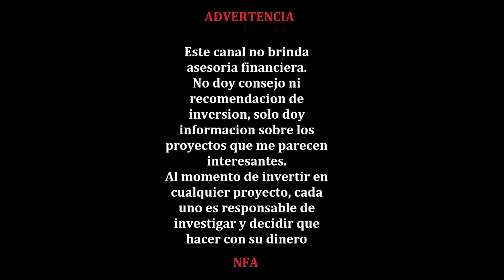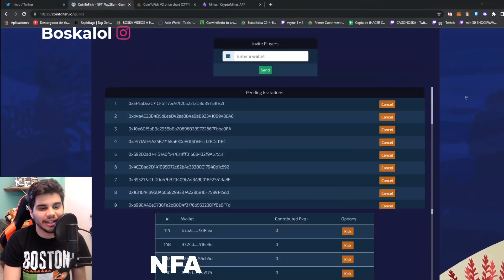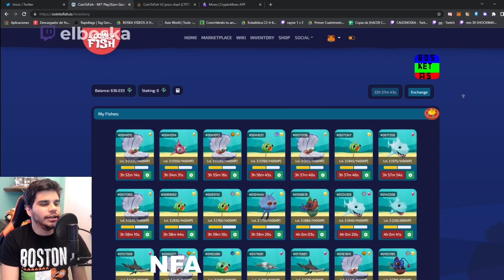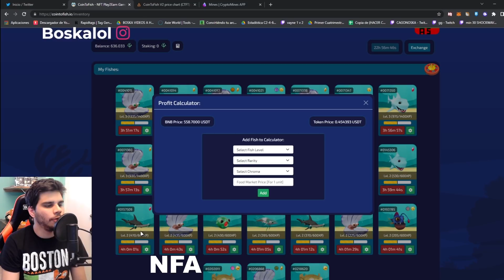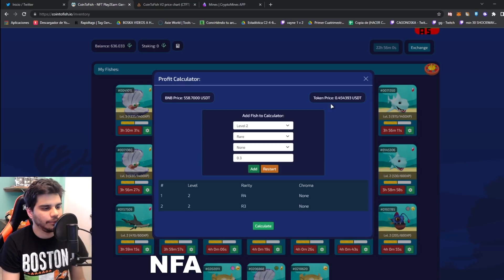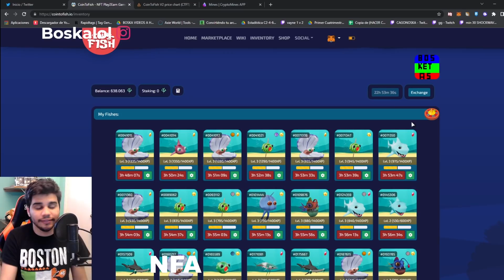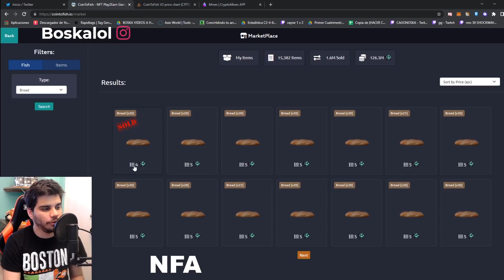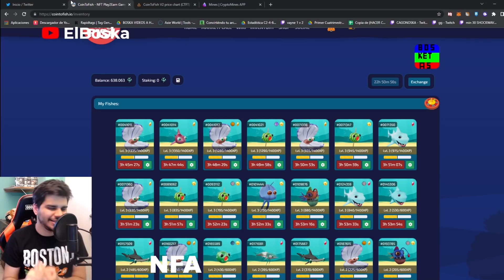🐟 COIN To FISH 🐟 La MEJOR ESTRATEGIA + Gremio De 300 PERSONAS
Queridos bosketas, les dejo este vídeo con la MEJOR estrategia para Coin To Fish actualmente.

🎁 Codigo de referido: Elboska